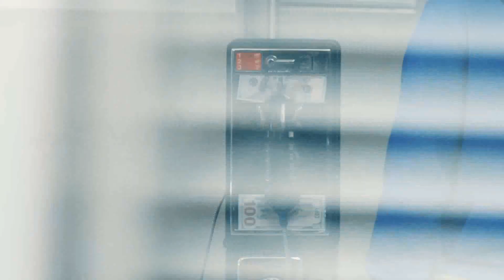SHOWNU / 브룩스에 깃든 셔누, 날아올라.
브룩스에 깃든 셔누, 날아올라.

Feathery SHOWNU, seeping into Brooks.

Editor Oh Yura, Lee Hyunjun
Fashion Hwang Geumnam
Photography Go Wontae
Film L’extreme (Yoon Sojeong, Kim Sungjae)
Hair Son Heewon
Makeup Hwang Heejung
Casting Director Lee Sookkyung
Assistant Lee Seungyeon

더 많은 화보와 기사는 데이즈드 4월호에서 만나볼 수 있습니다.